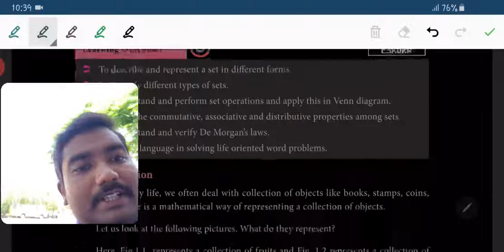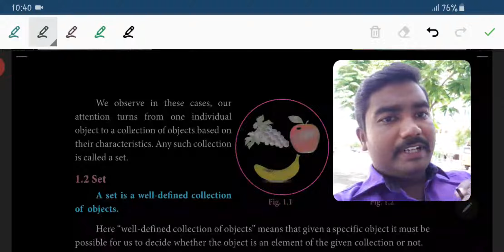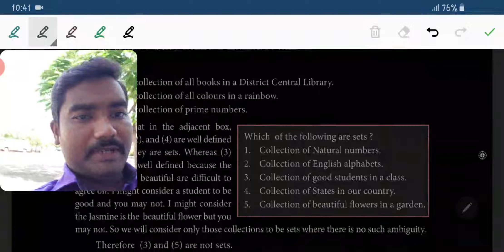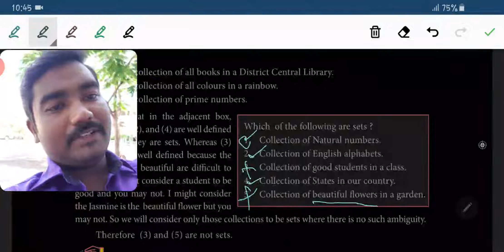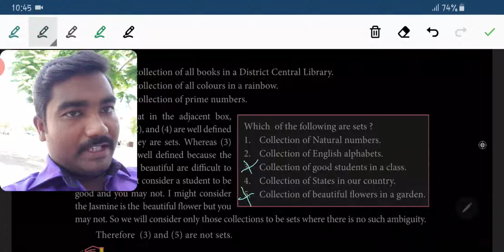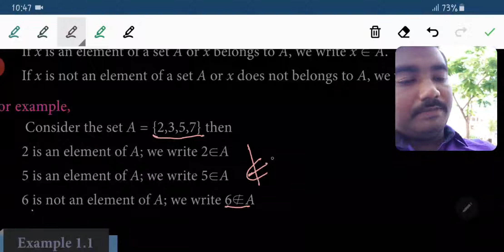Set Introduction for 9th maths ch 1 by Dass Maths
Set Introduction for 9th maths